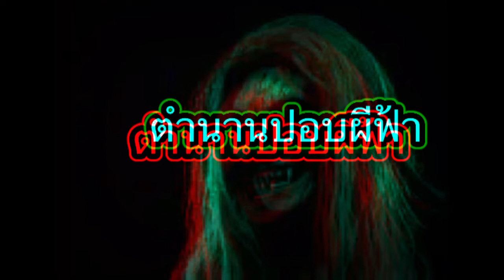ตำนานปอบผีฟ้า เสียวสันหลังEp4 เรื่องลี้ลับ.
ขอขอบคุณแหล่งที่มา